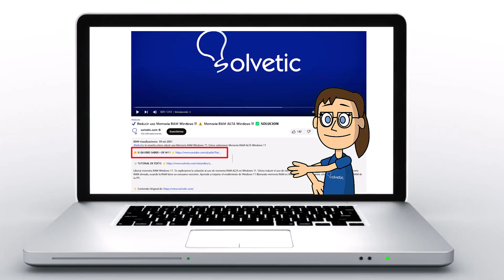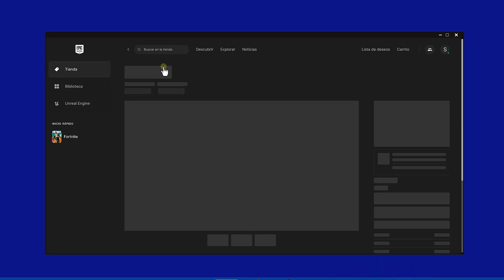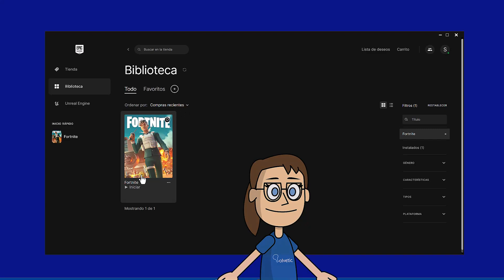Cómo Jugar Fortnite en Meta Quest 3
En este vídeo te mostramos los pasos necesarios para poder Jugar Fortnite en Meta Quest 3.  Jugar Fortnite en el Meta Quest 3 nos aporta una experiencia de juego verdaderamente inmersiva. La libertad de movimiento que ofrece este dispositivo de realidad virtual agrega un nivel de realismo y estrategia sin igual, permitiéndote moverte físicamente en el mundo del Fortnite en Meta Quest 3. La portabilidad del Quest 3 te permite disfrutar de Fortnite únicamente con las gafas.